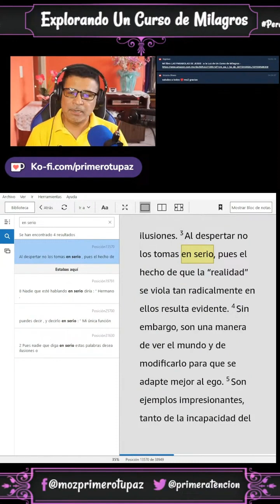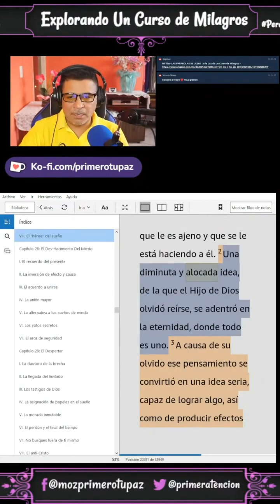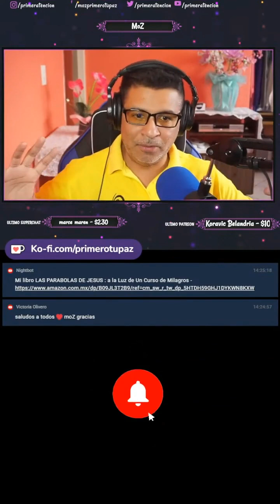¿El secreto para vivir feliz? No te lo tomes tan en serio al final 🤷‍♂️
Explora con nosotros por qué tomarse la vida demasiado en serio podría ser el mayor error según "Un Curso de Milagros". En este video, te mostramos cómo la risa y la percepción ligera de la realidad pueden liberarte de las cadenas del estrés y la preocupación. Descubre pasos simples para integrar el humor en tu vida diaria y ver el mundo desde una perspectiva más relajada. No te pierdas este viaje hilarante con los Milagronautas, donde aprender a reír es el primer paso hacia una vida más plena y consciente.